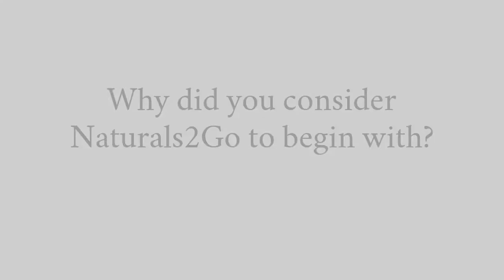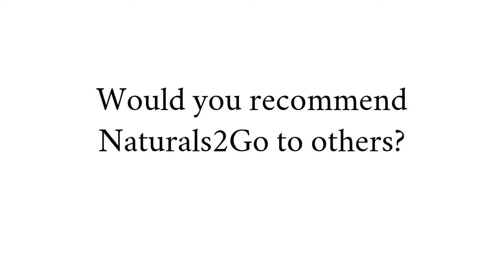Escape the 9-5 and Build Your Own Healthy Vending Business - Naturals2Go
In this video, Naturals2Go business owner operator Miles Sage shares how he escaped the 9-5 corporate world and started his own healthy vending business with Naturals2Go.  Miles outlines how he loves being his own boss, setting his own schedule, having more family time, and building equity and wealth.